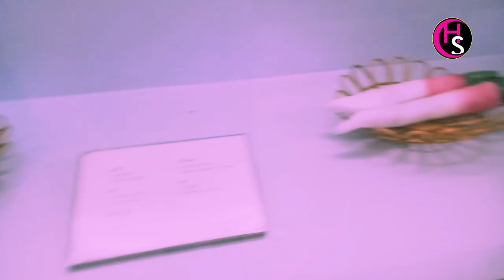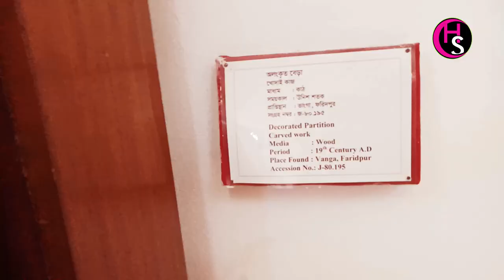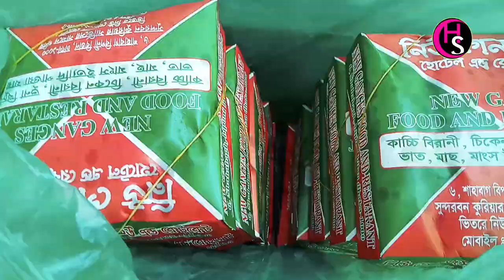bangladesh national museum এর টিকিট মুল্যসহ যাদুঘর এর ভিতরে ধারণকৃত সকল ভিডিও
me to help you reach 1000 sub's? 👉

bangladesh national museum,bangladesh national tickets,bangladesh national medical college,bangladesh national match,ahsan manjil,shahabag jadugar,bangladesh jadugar,যাদুঘর,বাংলাদেশ যাদুঘর,গোপন ক্যামেরা,বাংলাদেশ জাতীয় যাদুঘর,সাহাবাগ যাদুঘর,শিক্ষা সফর ২০২৪,রমনা পার্ক,ঢাকা বিশ্ববিদ্যালয়,educatinal tour,dhaka university,romona park
our content abouts is 👉
sports
cake festival
song
islamic hamd
islamic naat
funny videos
shortsvideo
viral
shorts
educationally
painting 🎨
art
class six  , class srven , class eight , class nine
programs
live
theses
planet
others
LIVE Classes, concept videos, and more.